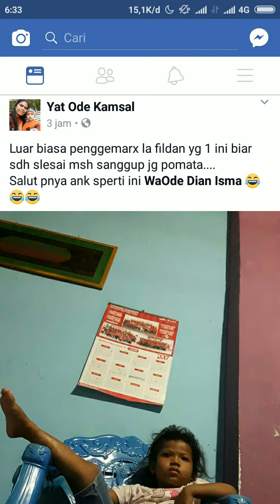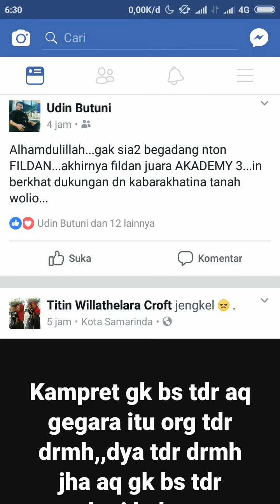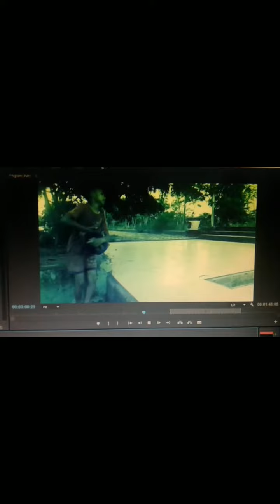Fildan Baubau Juarai DAA3, Ini Komentar Netizen Ada Yang Kangen Sama Ayahnya Fildan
Mulai dari baper hingga taruhan siapa pemenang DAA3